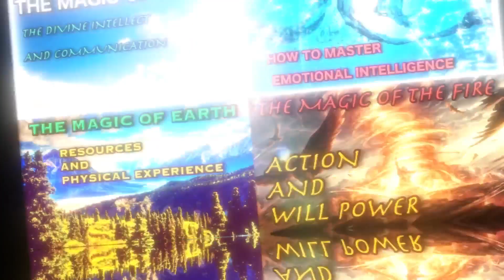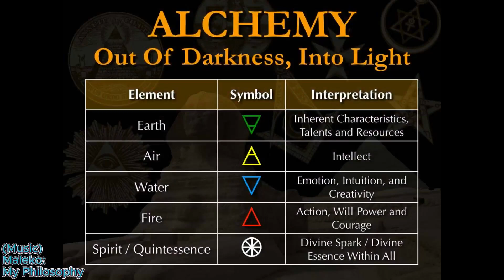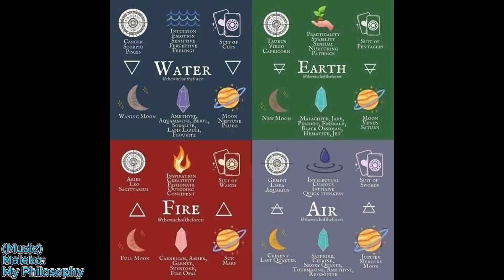Examining Nature's Elements Practically & Symbolically with Steven Mager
The way this conversation unravelled was exactly the type of discussion I was looking to get into with Steven, who's based out in Isreal..  We had a great chat with him regarding where he's at on Dissolving The Divide last spring..   So what the elements in relation to us that we went over in this video apply to everyday life, the archetypes of consciousness.  The degrees we need to see between things in order to be more harmonized..  So much applies to this topic, and as Steven spoke about; the Runes, Tarot, Astrology, Alchemy, shadow work, and other philosophies & sciences of life apply to the elements and each symbolic representation of aspect of the human psyche.  We are meant to be living, breathing speaking and expressing these elements within us & thru us as divine quintessential beings..  Let's keep fast & aligned to that!

Steven's info: limited due to my channel not able to post links
taplink: stevenmager
check the qr code in-video for his book, or on his taplink

Air (intellect) Mind.
Earth (Material/Physical) Body.
Fire (passion/creativity) Spirit. or will force
Water (emotion) Soul.

Tarot (minor) Major Arcana:

Air:  (swords) Fool, Mage, The Lovers, Justice, Star,

Earth:  (penticles) Empress, Hierophant, Hermit, Devil, World

Fire:  (wands)  Emperor, Strength, Wheel of Fortune, Temperance, Tower, Sun, Judgement,

Water:  (cups)  High Priestess, Chariot, Hanged Man, Death, Moon,

AwakenYaMind on the video edits from Wesh Coast Studios

Produced August 31st, 2024

PEACE